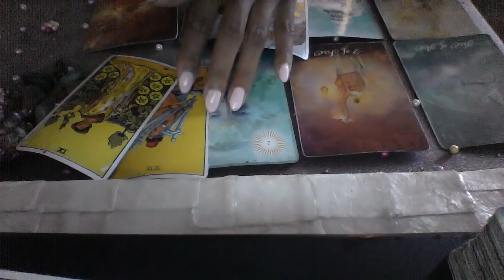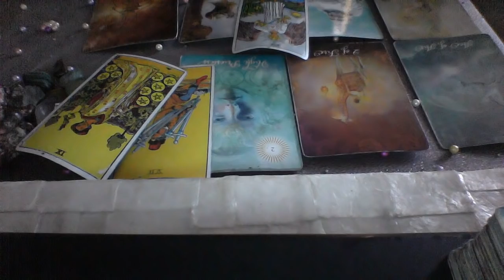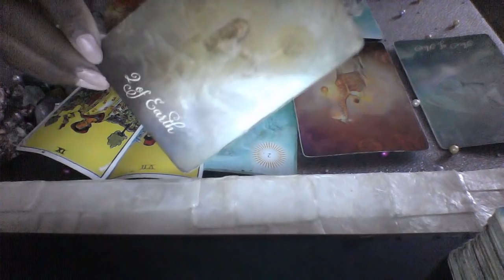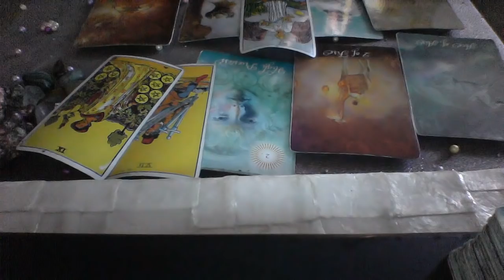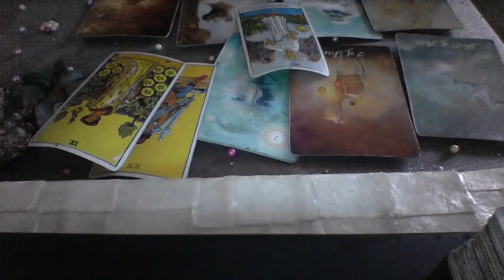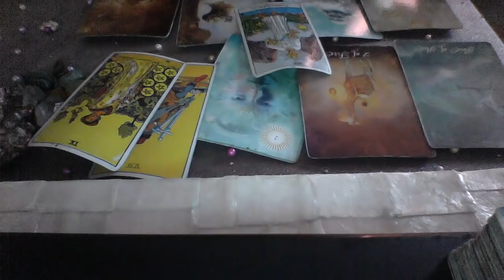LEO MAY 19 26 2019 I DONT WANT THIS ANYMORE I WANT SOMEONE ELSE